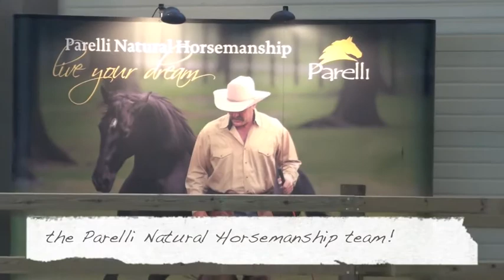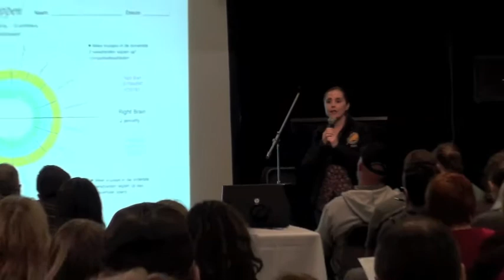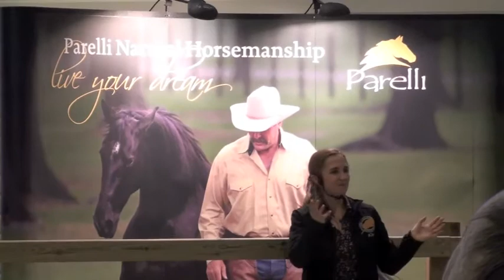Parelli team at Flanders Horse Expo 2010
Parelli demo's at Flanders Horse Expo 2010